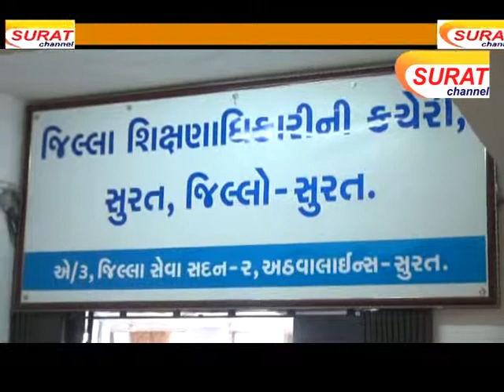ડીઈઓને ૧૭ શાળા સામે ફીમાં વ્યાપક ગેરરીતિની ફરિયાદ મળી